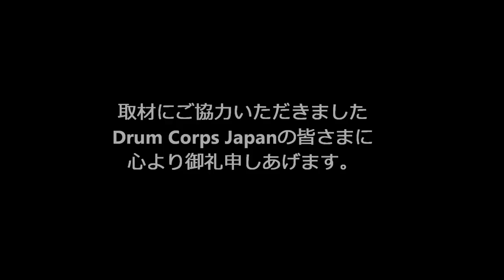2019 DCJ The27th ALL JAPAN CHAMPIONSHIPS 鎌倉女子大学中等部・高等部マーチングバンド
2019 DCJ The27th ALL JAPAN CHAMPIONSHIPS

日時:2019年11月24日（日）開場10時30分　開演11時00分
場所:日産スタジアム
主催:DCJ（ドラムコージャパン）

審査員
GEビジュアル：竹村憲夫
GEミュージック：Jay Kennedy
ビジュアルアナリシス：小林 敦
ミュージックアナリシス：Chris Romanowski
ミュージックブラス：清水康弘
ミュージックパーカッション・バッテリー：夏井洋平
ミュージックパーカッション・ピット：Gifford Howarth
ビジュアルプロフィシエンシー：清水佳司
カラーガード：Michael Turner

Division.Ⅲ
1st 85.050
鎌倉女子大学中等部・高等部マーチングバンド
Show Title : 「星になった友だちへ」To the Friend who became a star

High Visual
High Color Guard
High Brass
High GE